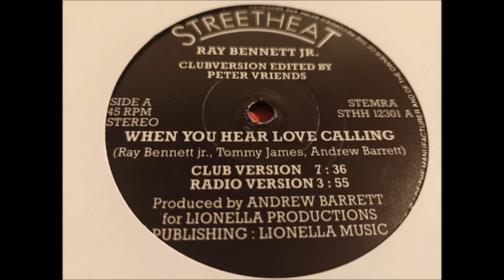RAY BENNETT - WHEN YOU HEAR LOVE CALLING (Original Version) STREET HEAT RECORDS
Funk Music 12" Original Version Bonne écoute !